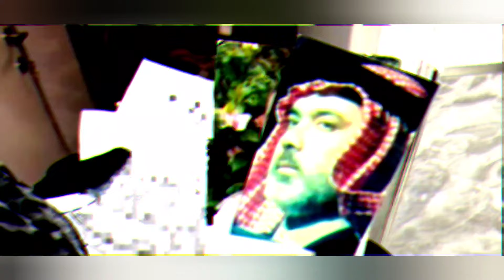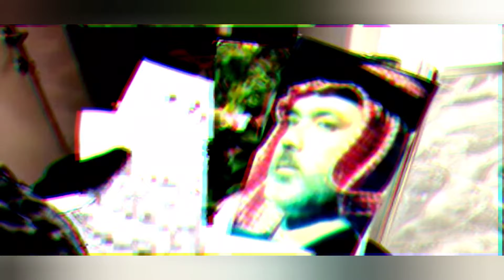හමාස් නායකයා අසලටම ඊශ්‍රායල හමුදා යයි.